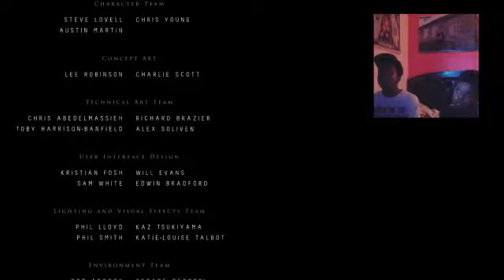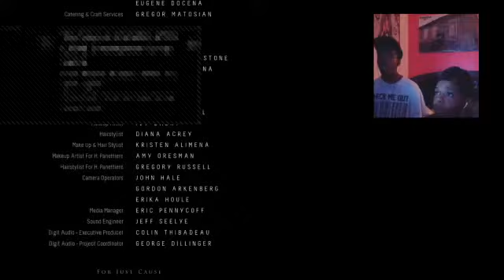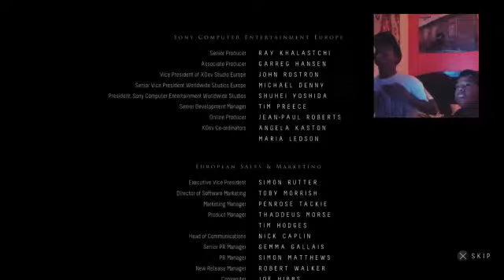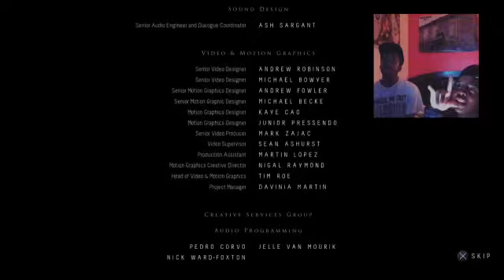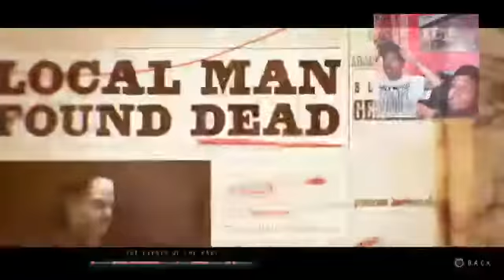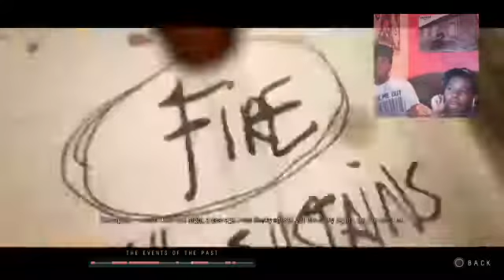UNTIL DAWN ENDING RE-UPLOAD